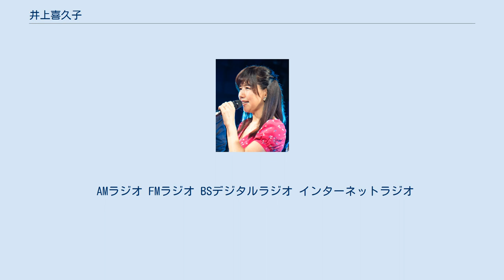井上喜久子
井上 喜久子（いのうえ きくこ、1964年9月25日 - ）は、日本の女性声優、ナレーター、歌手。
 本名：熊谷 喜久子（くまがい きくこ、旧姓：井之上）。
特技：華道（池坊師範）。
資格・免許：中学国語教員免許・学校図書館司書教諭免許。
所属事務所はオフィスアネモネおよびベルベットオフィス（ナレーション部門のみ）。
長女は声優の井上ほの花。
 もともと文学少女で、三島由紀夫や太宰治を好んで読んでいた。
教員となるために、短期大学で中学校の教員免許（国語）を取得したが、教育実習先の中学校で、生徒に見くびられ放題だった事に愕然として、教師になることを挫折する。
 就職活動中であっただけに友人たちが仕事が決まる中で自分は挫折したことから将来に悩んでいたが、その時期に『アタックNo.1』の再放送を見て、その放送回が非常に感動できるエピソードであり、大人の自分をこんなに感動させたことに感銘を受け、声優を志す。
 1989年に放送を開始した『らんま1/2』の天道かすみ役でブレイク。
デビューしてから数年間は「穏やかなお姉さん」「優しいお母さん」役、『ああっ女神さまっ』のベルダンディーのような清楚な女性役が多かったが、1990年代後半頃からは少年役や、強い女性、気性の荒い悪役などもこなすなど、役幅が広がっている。
 1990年代は冬馬由美、久川綾と仲が良く、イベントやライブでの共演も多かった。
國府田マリ子とは『ママレード・ボーイ』で共演して以来の親友である。
 1994年「優美なおさかな」でソロデビュー以降、オリジナルアルバム7枚、シングル2枚、ベストアルバム3枚をポニーキャニオンから発売している。
また、1996年から「月刊お姉ちゃんといっしょ」を同レーベルより毎月発売するなど、個人名義でのトークCDの発売も多い。
なお、キャラソンについてはソロやユニット含め300曲以上のリリースがある。
本人が声優を始めたばかりの頃は声優が歌を歌うことが定番とは言い切れなかったため、歌を担当させてもらえることは当時の井上にとっては夢のようなことであった。
親友の國府田と比べると歌手活動はあまり大々的には行ってきておらず、2017年の國府田との対談ではそれについて触れている。
 自らを「（永遠の）17歳」と称しており、周囲に「おいおい！」とツッコミを入れさせることまでがパターンとして定着している。
「井上喜久子、17歳です」という自己紹介を真似て「永遠の17歳」を宣言する声優たちが現れたことから、「17歳教」なるものまでが誕生した。
17歳教に入信する1つの目安として『ドモホルンリンクルが気になる頃』と挙げている。
「17歳教」は2008年の新語辞典「現代用語の基礎知識2008」（自由国民社）に収録された。
これが、女性声優を“生年非公開”（＝夢の国の住人）とさせることに繋がっている。
 実姉は、井上が所属する事務所のオフィスアネモネの代表と井上のマネージャーを務めている。
長女・ほの花も同事務所に所属していて、17歳の誕生日を迎えた2015年には声優・歌手としてデビュー、さらに2017年には『異世界はスマートフォンとともに。
』にて姉妹役で共演を果たしている（姉・オリガを喜久子が、妹・アルマをほの花がそれぞれ演じている）。
2018年には、『パズドラ』にて母娘役で共演を果たし（母・卯月佳乃を喜久子が、娘・卯月さくらをほの花がそれぞれ演じている）、『邪神ちゃんドロップキック』でも11話の「風船を木に引っ掛けた親子」のシーンにて親子役で共演をしている。
 今まで最も演じやすかったキャラクターに長年担当しているしまじろうのお母さんを挙げている。
 後輩声優の内田真礼は、目標とする人物に井上を挙げている。
 同人ゲーム 担当女優 映画 ドラマ アニメ ※はインターネット配信。
 AMラジオ FMラジオ BSデジタルラジオ インターネットラジオ